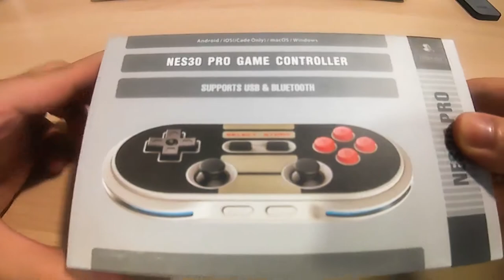¿El mando ideal? Unboxing NES 30 PRO CONTROLLER - RetroStreamers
¿Es el NES 30 Pro el mando ideal para consolas clásicas y emuladores? Bien podría serlo.